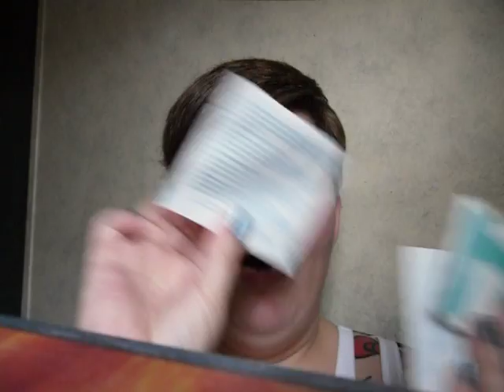CLOSED - BIG December Giveaway ! WINNER IS ParadiseImagine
Come join in on the fun !

This video is in no way sponsored or endorsed by the companies or brands I show in this video.